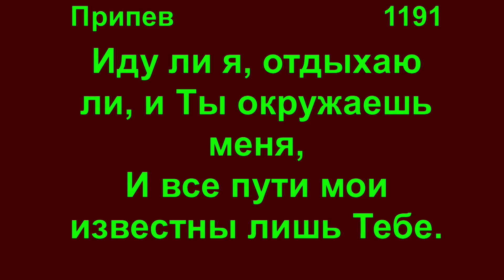Запись 24 июля 2022 10 02 07